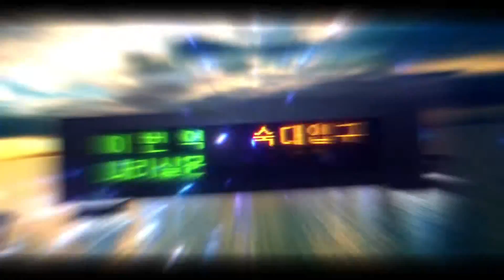otoMAD-KRTraffic.Collab 33 Part 단품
제작 기간 : 2020년 5월 ~ 6월
Audio : 마레일Marail